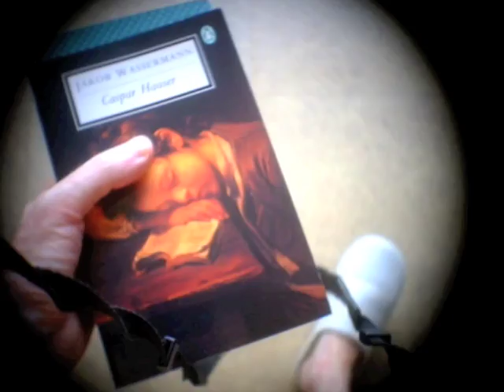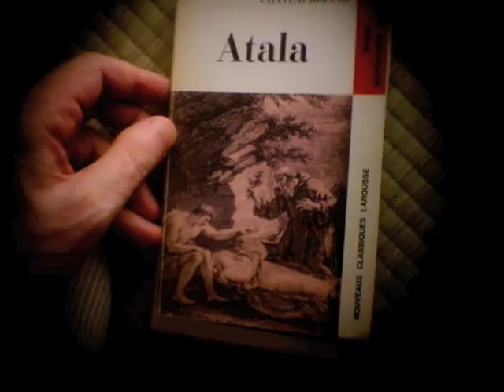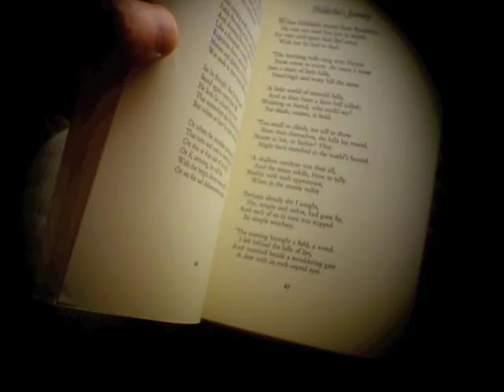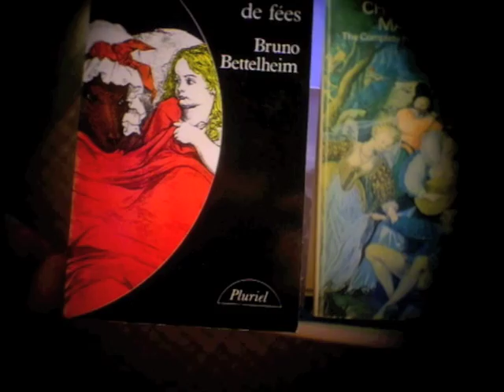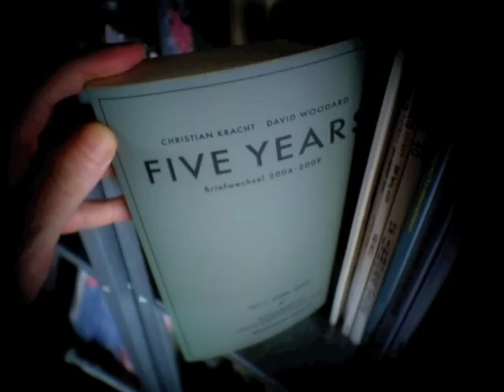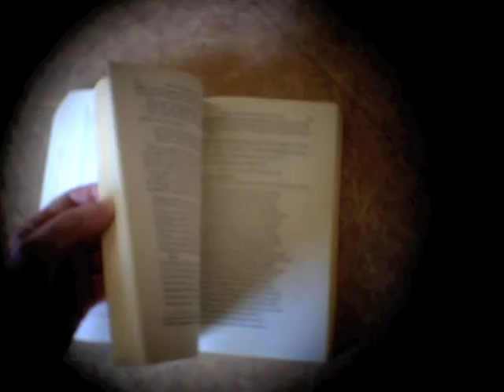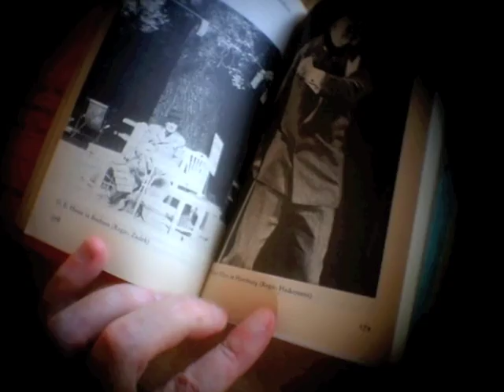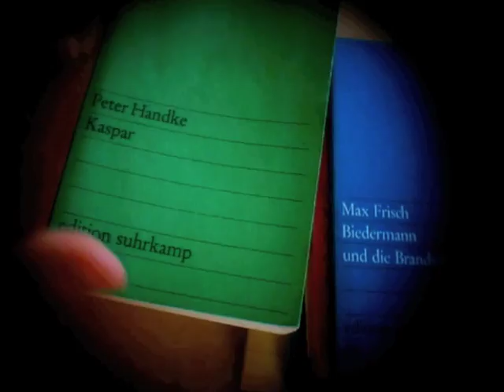Bookhaulshelftour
Somebody asked me recently for a shelf tour, so here I introduce items from recent book hauls.